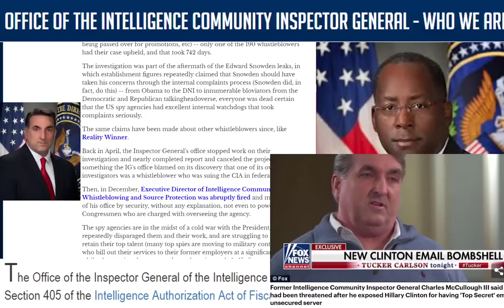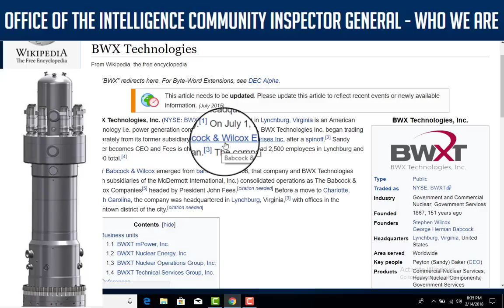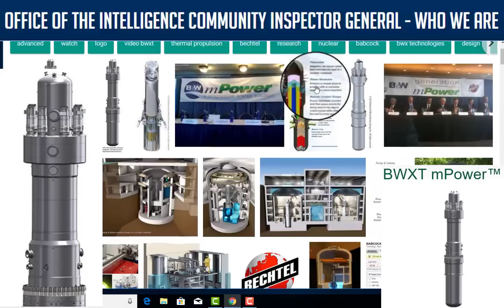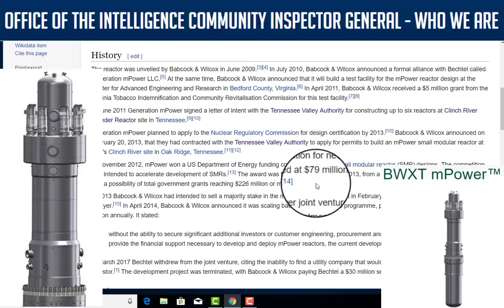Day 118.6 Follow Up on IC IG Report - BWXT mPower Reactors